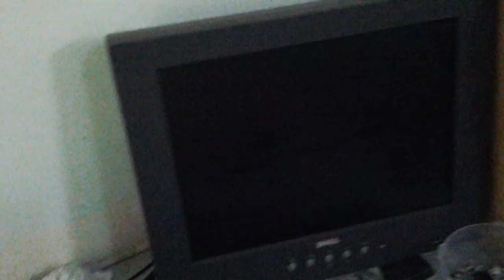PC Service - 20130911_101719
Masalah skrin gelap bila on. Dah check ram, psu, processor, vga, api masih juga blank. Kesimpulannya, mobo dia ada masalah.